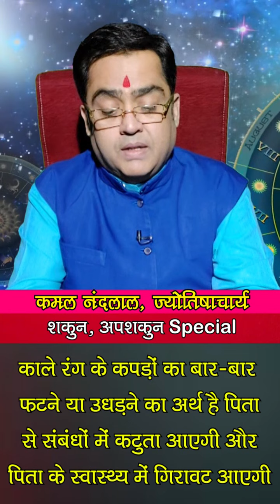काले रंग के कपड़ों का बार बार फटना शुभ है या अशुभ | Shakun-Apshakun| Kamal Nandlal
शकुन और अपशकुन (Shakun-Apshakun): आपने कई लोगों को देखा होगा जो काले रंग के कपड़े पहनना ज्यादा पसंद करते हैं... इन लोगों की कई चीजों का रंग भी काला ही होता है...ऐसे में क्या आप जानते हैं कि काला रंग का कपड़ा शुभ होता है अशुभ...आखिर काले रंग कपड़ा फटने से क्या होता है...इन सब के बारे मे आइए जानते हैं ज्योतिर्विद कमल नंदलाल (Kamal Nandlal) जी से...